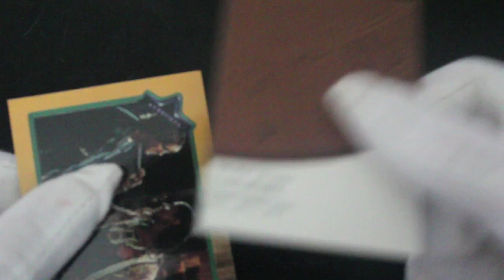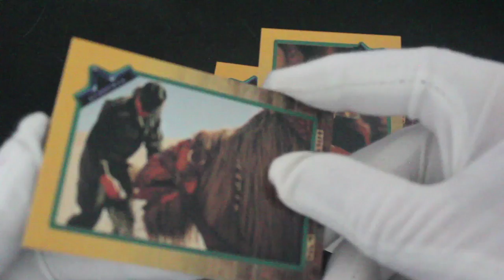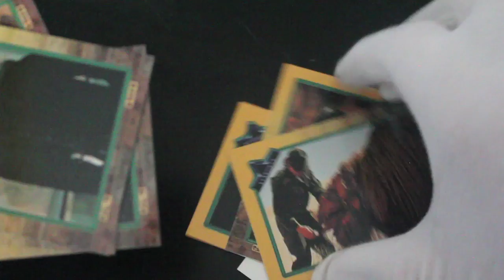Trading Card Tony #348 - Stargate - Pack Opening!